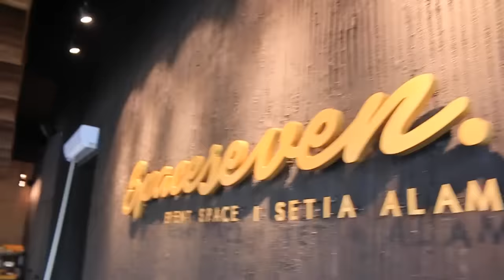HB Cupcake Aisyah x Ipoh gig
Hey everyone! We're finally back with a video (not a cover but a vlog hope you guys are ok with that). We've been very busy with our own respective lives but with lots of great things in store ahead for the band! Be reassured that more covers will be coming and our eagerly-anticipated A&D music video! In the mean time, we hope you guys will be patient with us and give some love to our current videos! Love you guys! Peace. - Isk